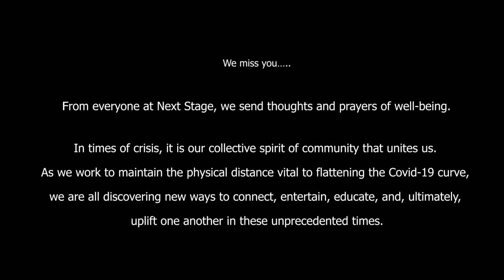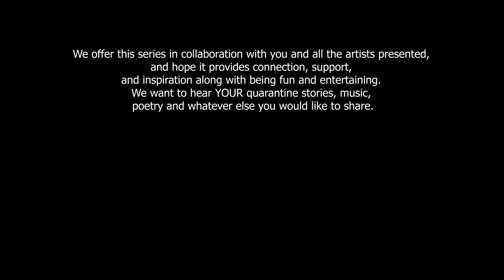Cooped Up Kids from Next Stage Arts: Meg Okura (Composer and Violinist) & Naomi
To all the KIDS! "Cooped Up Kids" is for all the silliest kids looking for entertainment and FUN! Check back with us as we will be adding more fun videos into this series.

Parents, enjoy this content from Next Stage Arts, based in Putney, Vermont. From local to global and back again, we're providing content during these times of social distancing.

Deemed the queen of chamber jazz by All About Jazz, the violinist-composer Meg Okura blends East and West in modern jazz. Her Pan Asian Chamber Jazz Ensemble, a one-of-a-kind jazz group based in New York has released four albums- Meg Okura’s Pan Asian Chamber Jazz Ensemble (2006), Naima (2010), and Music of Ryuichi Sakamoto (2013), and the Ima Ima (2018). From Lincoln Center to Levitt Pavillion in Los Angeles, Winter Jazz Fest to KL Jazz Festival in Malaysia, Knitting Factory to sold-out concerts in Japan, the PACJE has captivated audiences at home and abroad for over ten years.

Okura has received the Grammy nomination as the violinist on the album Second Half by the Emilio Solla y la Inestable de Brooklyn in the 57th Annual GRAMMY Awards. Okura has also appeared on several dozens of recordings with a wide range of artists including David Bowie, Lee Konitz, Diane Reeves, Sam Newsome, Jesse Harris, to Ziggy Marley. She has toured internationally with the late Michael Brecker, Steve Swallow, & Tom Harrell.